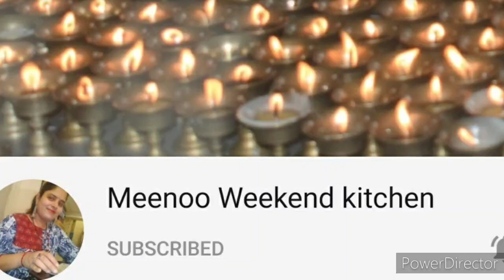लॉक डाउन मै बिना ओवेन, बिना क्रीम, बिना अंडे के घर पर बनाए केक | Vegetarian’s Cake | Ramadan Recipe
Hello Everyone,
I am Meenoo Singh, you are welcomed in my You Tube Channel Meenoo Weekend Kitchen. In my channel Meenoo Weekend Kitchen, I am cooking recipe made up off vegetable, fruit, milk and dairy product, spices etc. this is full vegetarian channel.
About the current recipe:
Recipe ingredients are:
1. Milk
2. All- purpose flour (Maida)
3. Sugar
4. Lemon Juice
5. Baking Soda & Powder
6. Coffee Powder
7. Milk Powder
8. Refined Oil
9. Food Colour
10. Choco Chips

Maximum recipe are low cost, easy to cook within a time log of 5-6 minutes.
these recipes includes festival recipe, breakfast recipe, vrat special, kids special, navratri special, soups, starter, snacks, chutney, rayata, paneer recipe, masala recipe, cakes, sarbats, biscuits, toasts, tandoori nan and different tipes of Parathas, etc.
It also includes Panjabi recipe, Chinese recipe, Gujarati recipe, North Indian and South Indian tadaka.

Tags to find recipe